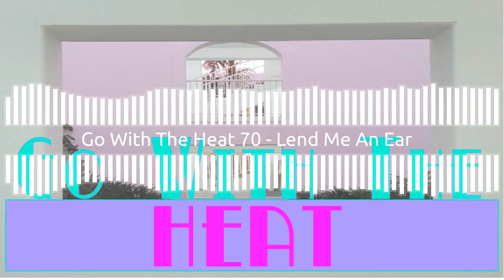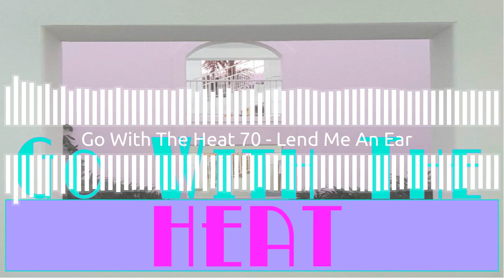Go With The Heat 70 – Lend Me An Ear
Don’t let the goofy name of this episode fool you, this is a solid episode of Miami Vice. We have a brutal bad guy who is is being paid by drug dealers to launder money. But instead he murders the drug dealers, keeps the cash and lives a life of high paranoia. This episode is not about Dykstra and his secret cash making scam. Instead we get a really, REALLY good story about a tech expert who accidentally finds himself caught between the Vice team and Dykstra.

John has a lot of fun with the music segment, including the return of Buck Buck Willis. Melissa is concerned about Izzy, he looks really sick. Dominic on the other hand goes off the rails about the end of this episode and gets preachy about the episode getting preachy.

Its an episode of Miami Vice that causes some real debate among your hosts!

Episode Information
Miami Vice – S03E18 – Lend Me an Ear
Premiered Feb. 27, 1987
Written by Dick Wolf
Directed by James Quinn (two more eps coming with Viking Bikers from Hell and Amen… Send Money. Also Asst. Director for 11 eps)
Guest Stars

No one to really write home about…
John Glover as Steve Duddy

Music
Be My Enemy by The Waterboys
Respect Yourself by Bruce Willis
The Ballad Of The Little Man by World Party
Climb by Peter Himmelmann

Feedback

Dom Twitter: @domcorriveau
John Twitter: @corriveau_john
Melissa Twitter: @mrsmelcorriveau

"Cuban Sandwich", "Voice Over Under"